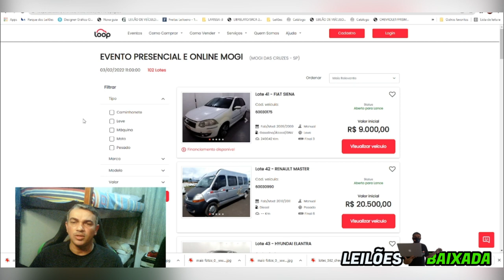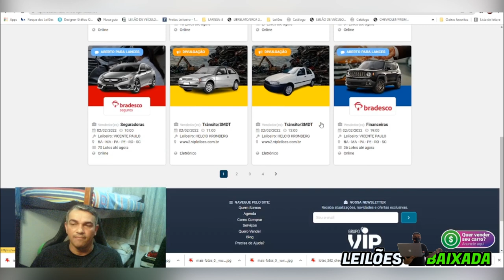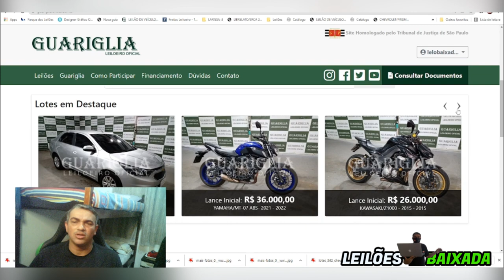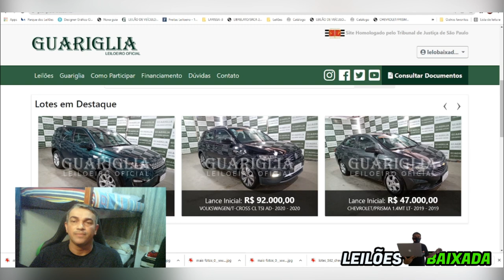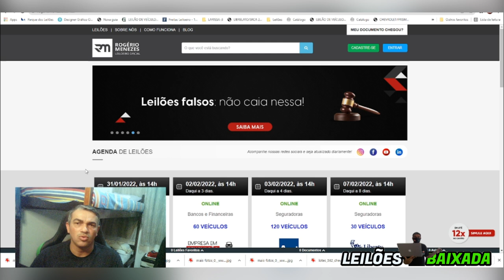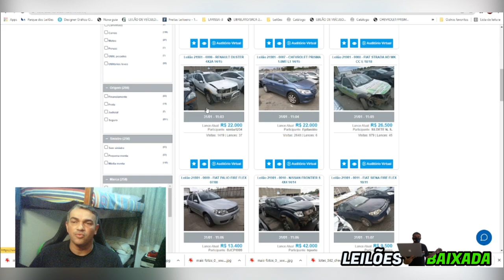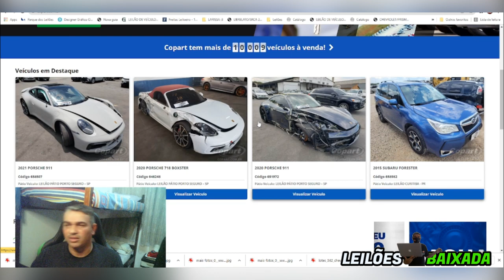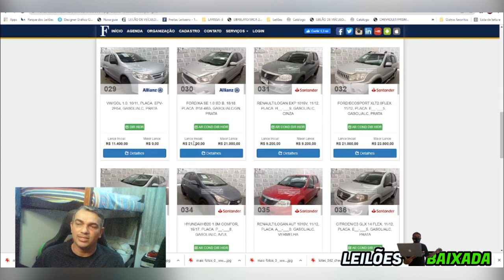LEILÕES DE CARROS MUITO BARATINHOS QUE AINDA VAI ACONTECER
FREITAS UTINGA:
LEILÃO:FREITAS